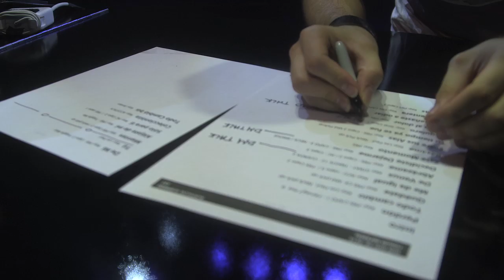CAMILA · ELYPSE · WORLD TOUR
T E A S E R